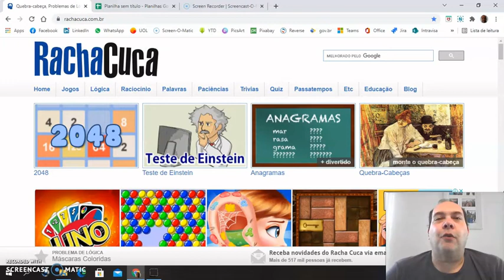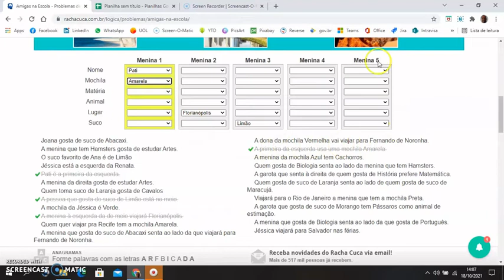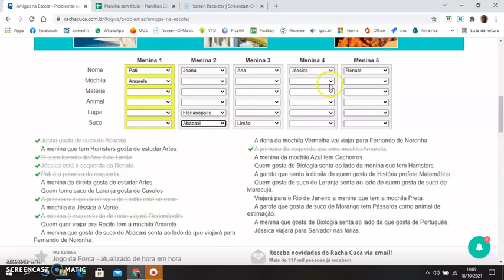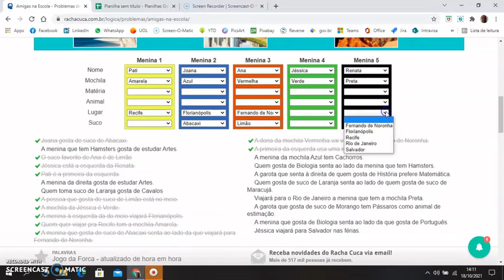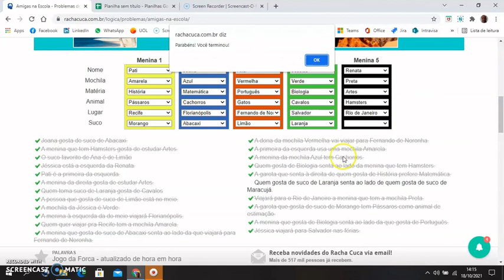Racha Cuca: Como resolver Problemas de Lógica?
Aprenda a resolver problemas de raciocínio lógico que estão no site Rachacuca.com.br. Esses problemas são aqueles que conhecemos como "Enigma de Einstein" ou "Teste de Einstein", e também podem ser encontrados em vários lugares, como as revistas Coquetel (coquetel.com.br).

No intrigante mundo dos quebra-cabeças mentais, mergulhe nesse desafio intelectual emocionante. Este vídeo oferece uma jornada fascinante pelos mistérios do famoso enigma de Einstein, proporcionando estratégias perspicazes para desvendar suas complexidades.

Prepare-se para explorar os segredos do Enigma de Einstein e outros problemas de lógica, enquanto descobre métodos inovadores para aprimorar suas habilidades de raciocínio lógico. Aprofunde-se nos enigmas de lógica, aprenda dicas valiosas para solucioná-los e desenvolva seu pensamento crítico de maneira envolvente.

Desvende o mistério por trás dos problemas de lógica, explorando técnicas comprovadas para resolver desafios mentais complexos. Desde o quebra-cabeça original de Einstein até outros intrigantes enigmas de lógica, este vídeo oferece insights valiosos para qualquer entusiasta de quebra-cabeças.

Aprenda a pensar como Einstein, desenvolvendo sua inteligência lógica e expandindo seus horizontes cognitivos. Este vídeo proporciona uma experiência educativa e estimulante para todos os amantes de quebra-cabeças e jogos de lógica.

Não perca a oportunidade de aprimorar suas habilidades mentais, treinando seu raciocínio lógico e desvendando os segredos dos enigmas de Einstein.
Link Racha Cuca:
CC-Close Caption:
Deutsche Untertitel.
Subtítulos en Español.
Sous-titres Français.